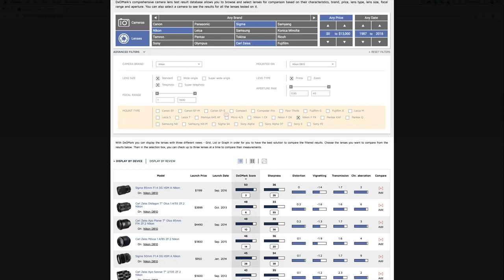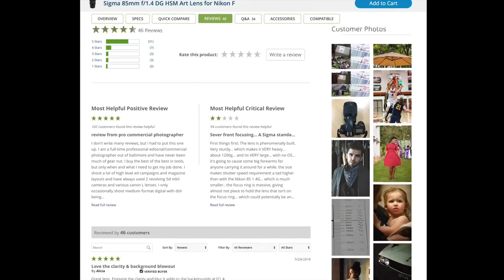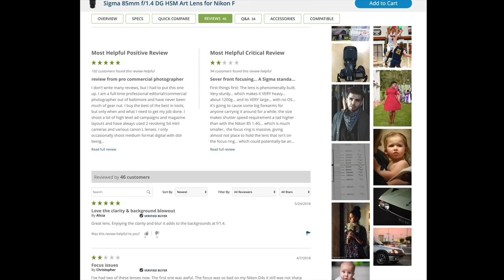5 Tips | How To Take Sharper Photos (R77 Photography)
5 Tips | How To Take Sharper Photos (R77 Photography)